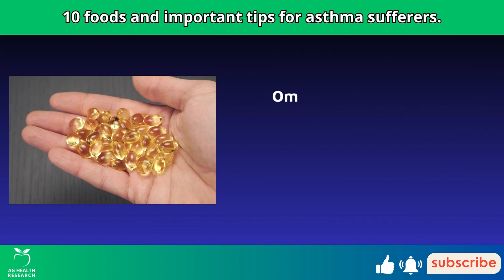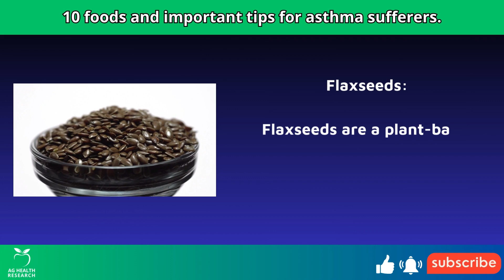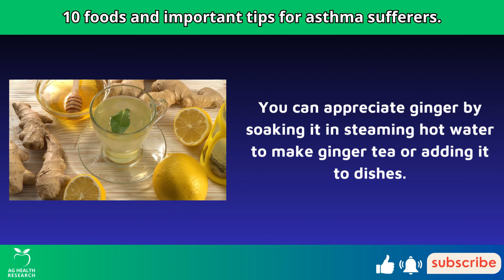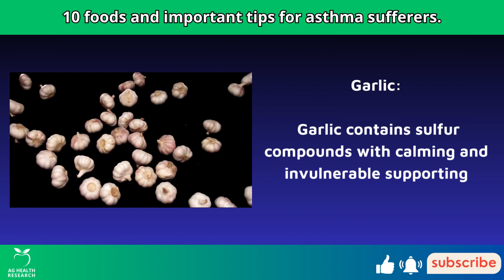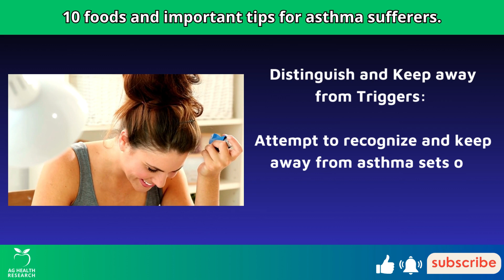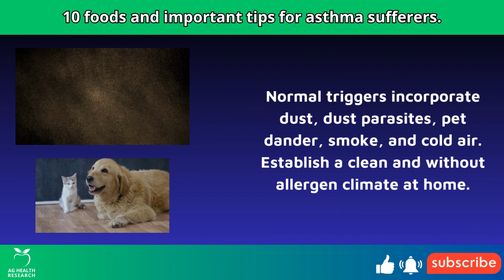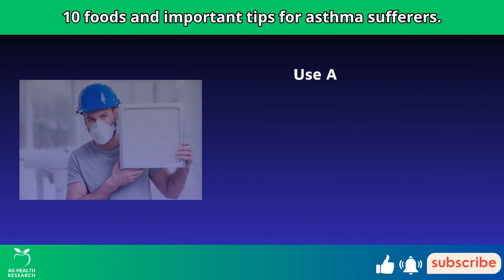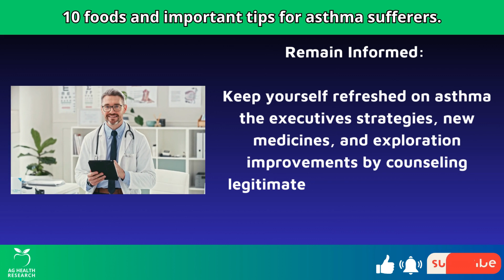10 essential foods for asthma sufferers | Tips for asthma sufferers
If you or a loved one is dealing with asthma, you're not alone. In this video, we're delving into the world of asthma and nutrition, exploring the 10 foods that can be incredibly useful for asthma patients. Wondering what should asthma patients eat to help manage their condition? Look no further!

🥦🍓🥑 Discover the top foods that can help alleviate asthma symptoms and even prevent asthma attacks! 🥦🍓🥑

Join us as we reveal the secrets of an asthma-friendly diet that can make a world of difference in your life. Learn how to incorporate these asthma-fighting foods into your daily routine and unlock the potential for better health.

But that's not all! We'll also provide you with essential tips for asthma sufferers, empowering you to take control of your health and well-being. From understanding asthma treatment options to knowing what to do during an asthma attack, this video is your comprehensive guide.

At AGHealthResearch, we're dedicated to helping you lead a healthier, asthma-free life.

Discover the power of food in managing asthma and embark on your journey to a healthier, symptom-free future!

Timestamp:
00:00 Intro
00:37 Salmon
01:01 Flaxseeds
01:23 Turmeric
01:43 Ginger
02:03 Apples
02:22 Berries
02:40 Spinach
02:58 Carrots
03:18 Garlic
03:31 Honey